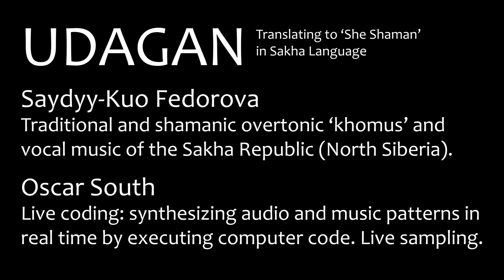UDAGAN Live Coding performance at Algorave event 6.12.2019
Performance by UDAGAN at Algorave event 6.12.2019